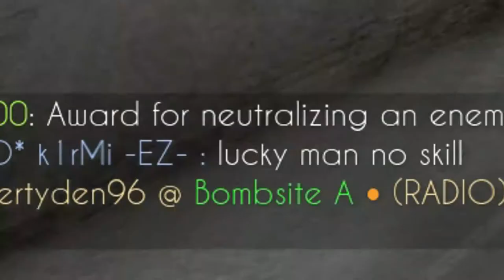random CEVO awp 1v4 csgo porno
psidjfoisdghoisdghoidsfh